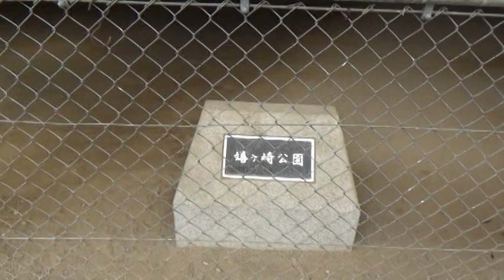【嬉ヶ崎公園】橋の下のうす暗い公園。『公園に行ってみた』№145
58才メタボじじいの公園訪問録です。

この公園にはトイレ・水道はありません。訪問する際はご注意ください。

今日は天候がすぐれず曇っていたのもあるけど、嬉ヶ崎公園は思ってたよりも暗かったです。それも「うす暗い」という表現がぴったり。あと当たり前だけど車がうるさかったです。
遊具もバケット型ブランコしかないし、近所の子どもたちはこの公園でどんなことやって遊んでるのかな。やっぱりスマホゲとかswitchとかか？
私がこの公園で遊ぶとしたら。まず思いついたのが『鬼ごっこ』
広さはちょうどいいし、いい具合にばらけて設置されてる木のベンチや照明灯がなにかの役に立ちそう。ただ鬼ごっこは少人数だといまいちなんよね～。参加人数が10人ぐらいいればめちゃくちゃ盛り上がりますけど。
3～5人だったらビー玉遊びがおすすめ。ルールは地域ごとにオリジナルがあって、私が子ども時代（50年前）は地元の子どもたちに代々受け継がれていってたんやけど・・・最近はどうかな？
ルールはネットでいくらでも調べられるし、自分らでどんどんアレンジすればいい。
ビー玉はコンビニとかでは買えんかな。昔ながらの駄菓子屋とかおもちゃ屋さんとかがあれば売ってるはず。ビー玉ブームになって、そこらじゅうの公園の地面を穴ぼこだらけにしてほしいね！

女声化・4回目。そろそろ飽きてきたかも・・・・